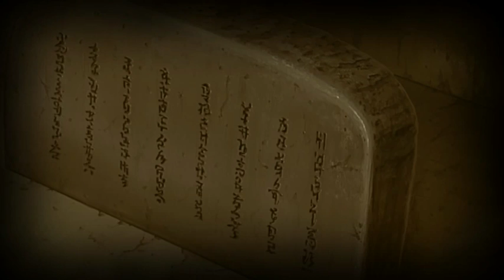Naruto Shippuden Ultimate Ninja Storm 4 Part 6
I, the AckAttack, Kyle to play Naruto Shippuden Ultimate Ninja Storm 4, I'm too hype recording this